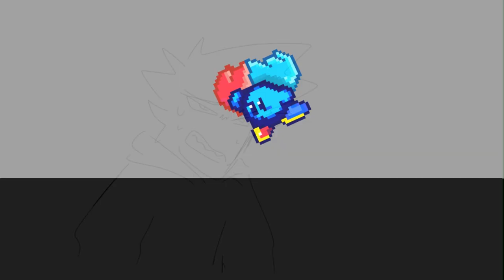OOF OUCH - MY BACK